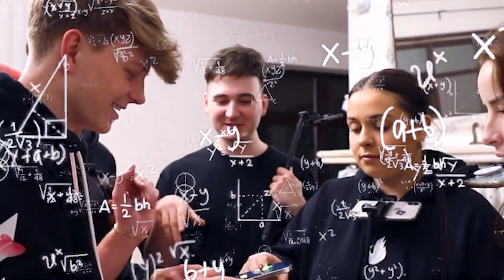EKSTREMALNY CHOWANY W NOCY W WIELKIM DOMU 😱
15 000 ŁAPEK W GÓRĘ = KOLEJNY CHOWANY!

KANAŁ PAWŁA: @PawelZmitrowicz
KANAŁ FILIPA:  @SmavCraft
KANAŁ SYLWII: @SylwiaLipka